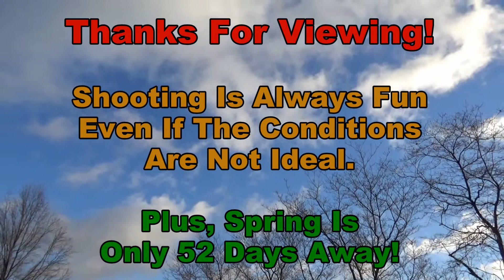Taurus 692 At The Gong 9 mm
Taurus model 692 shooting 10 yards at the gong with 9 mm ammo.  Is it Spring yet?